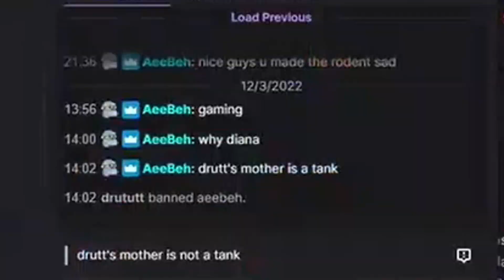RAT IRL unbans me from his stream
RATIRL unbans from his twitch stream ratirlKiss